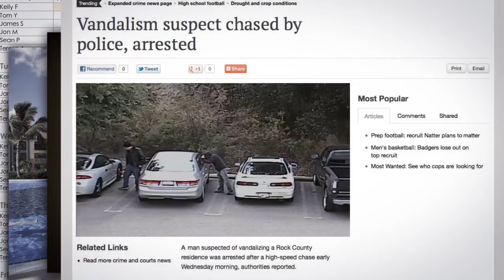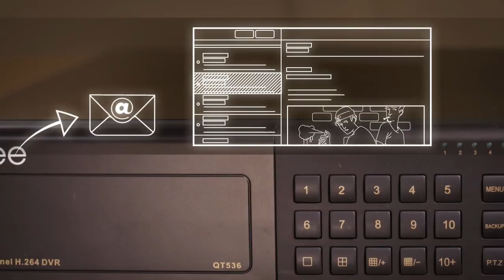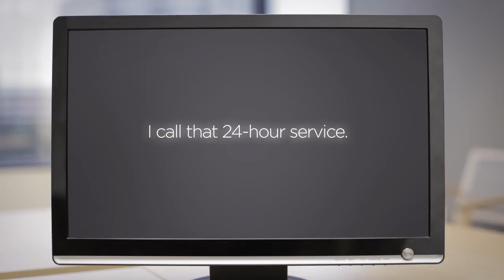Q-See Elite Series -Bullet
A Overview of the Brand New Elite Series's Benefits and Advantages in Real Business Owner's Perspective